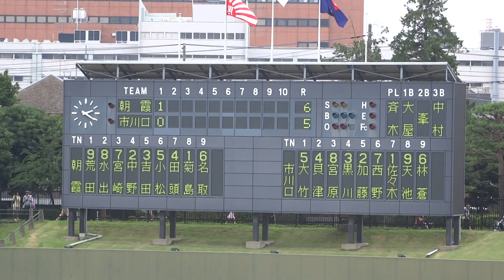14夏 【試合終了の瞬間】【再試合】 朝霞ｖｓ市立川口 140717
140717　朝霞市営球場

140716（規定により、再試合へ）
朝霞
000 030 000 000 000=3
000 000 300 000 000=3
市立川口

140717（再試合）
朝霞
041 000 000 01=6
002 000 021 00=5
市立川口

26イニングの死闘の終止符の瞬間です。
両校のみなさんお疲れ様でした。